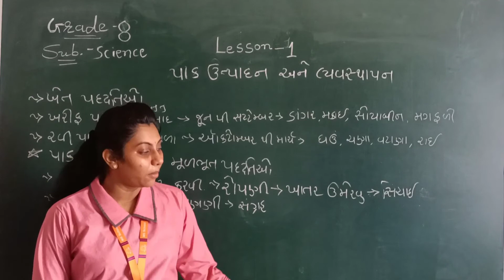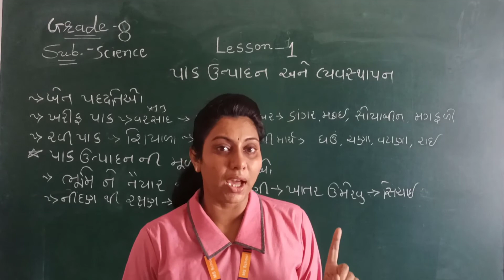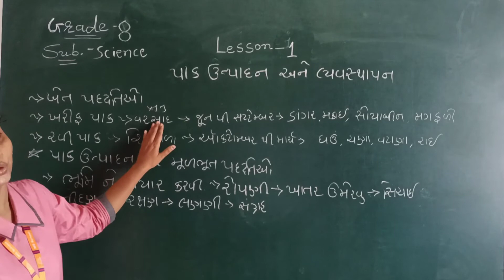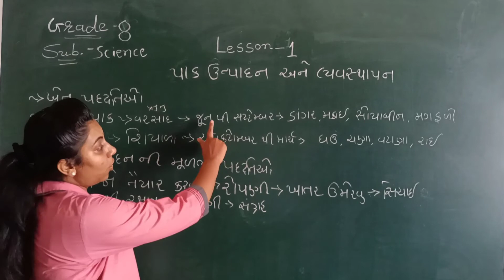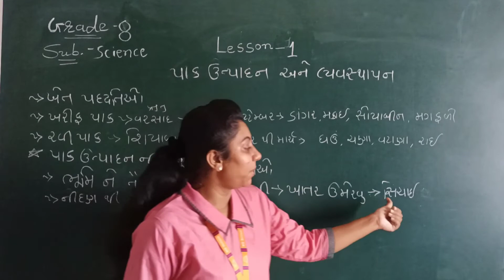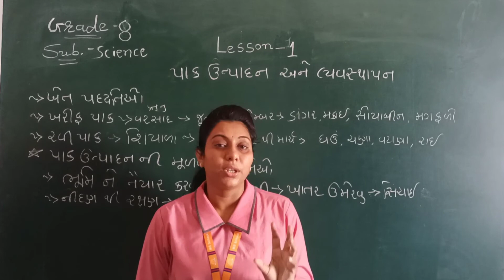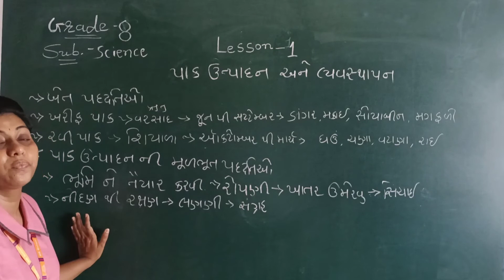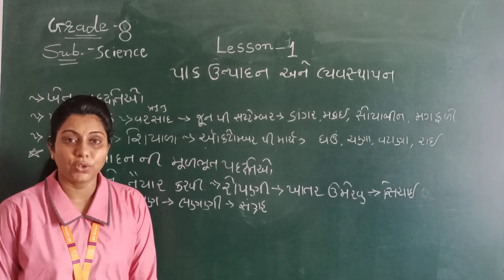GM | GRADE - 8 | SCIENCE | CH - 1 | પાક ઉત્પાદન અને વ્યવસ્થાપન | 26 JUNE 2021